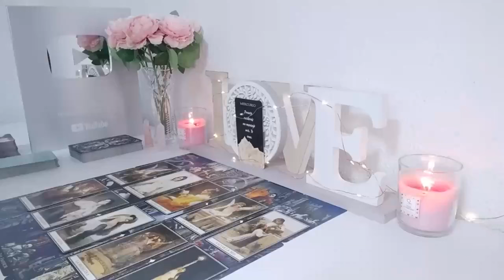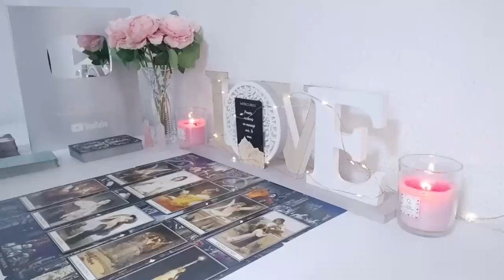ARIES⚠️MUST SEE ENDING WITH YOUR PERSON! IT WILL LEAVE YOU SPEECHLESS! ❤️ LOVE TAROT READING